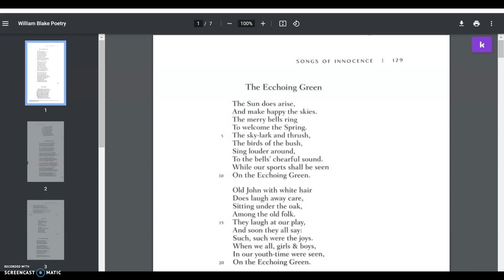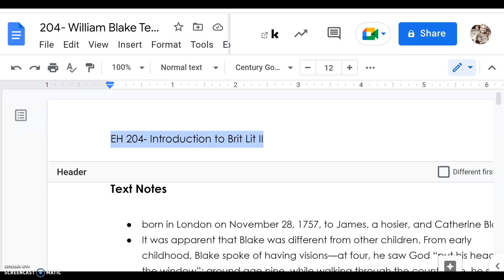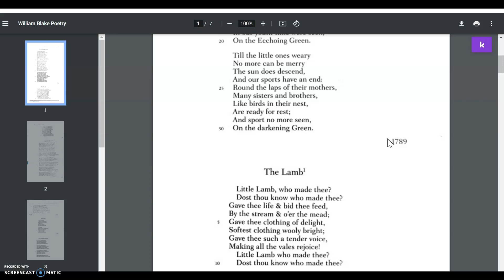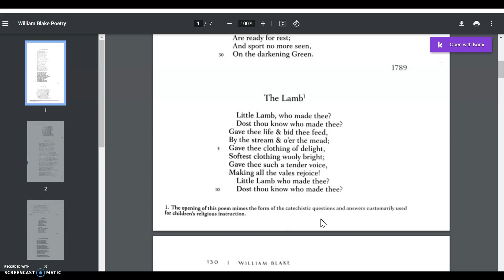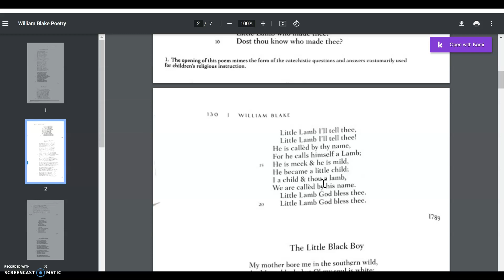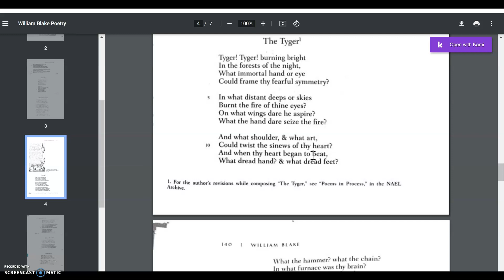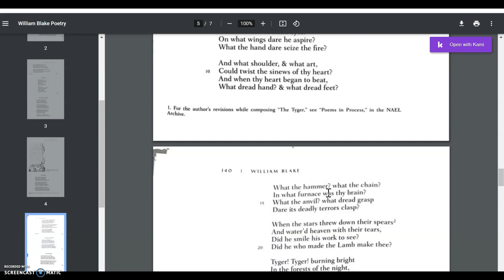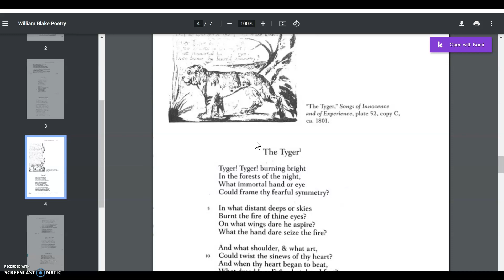204- Blake Text Notes Screencast Part 1